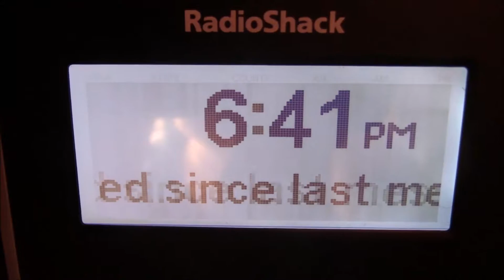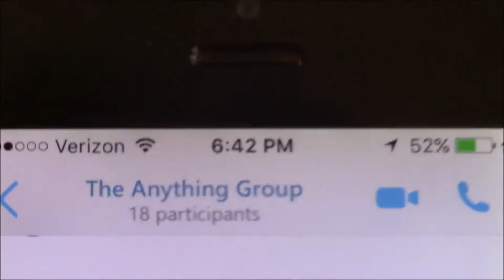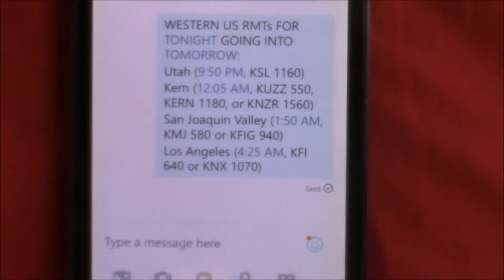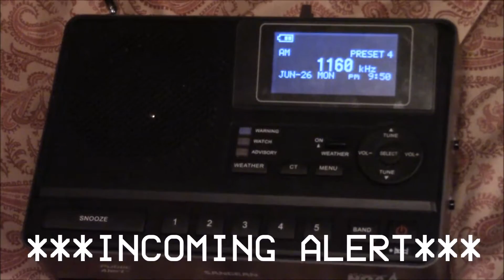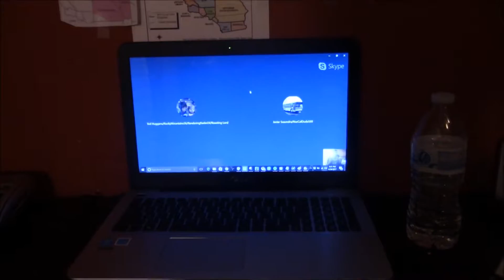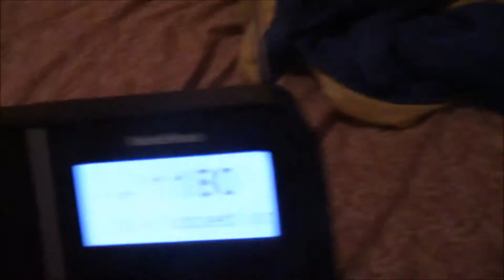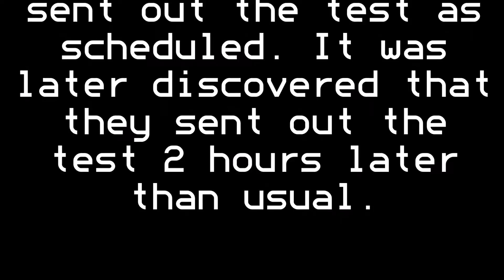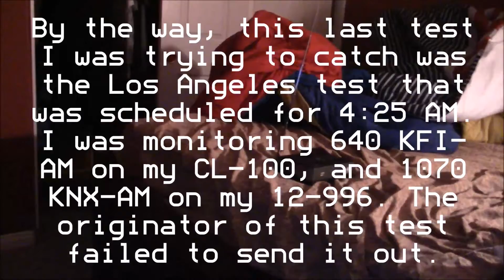UNUSUAL EAS EVENT! (June 26-27, 2017 EAS Compilation (EAS 159-160 - 2 RMTs))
Caught on stations 1160 AM KSL and 1180 AM KERN through the power of DXing.